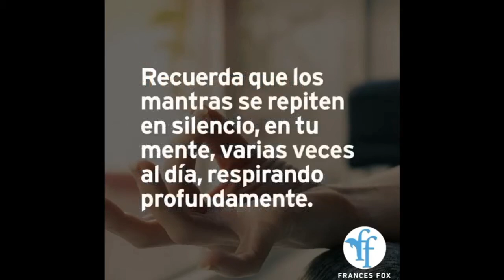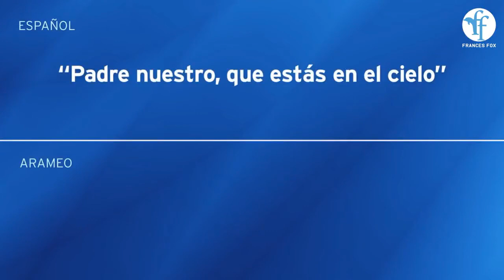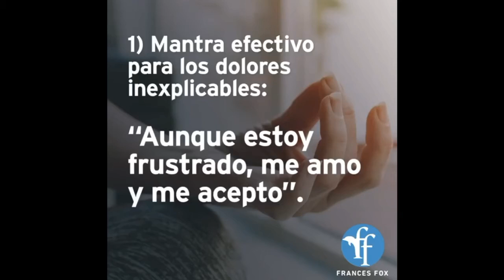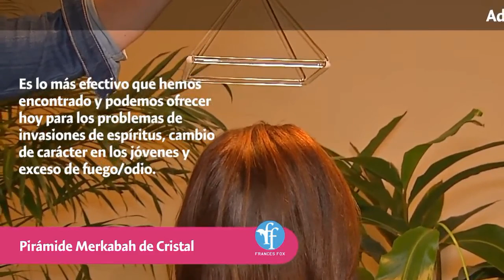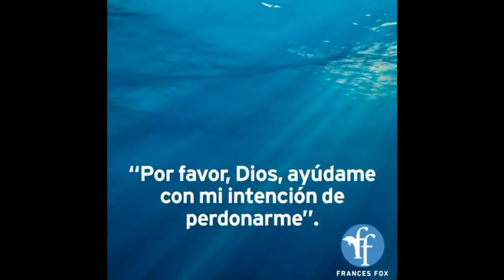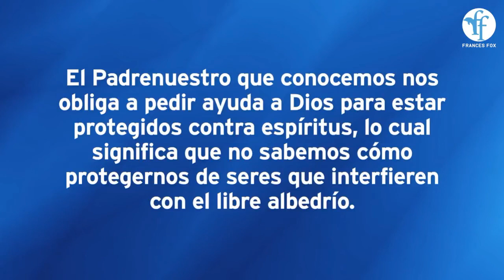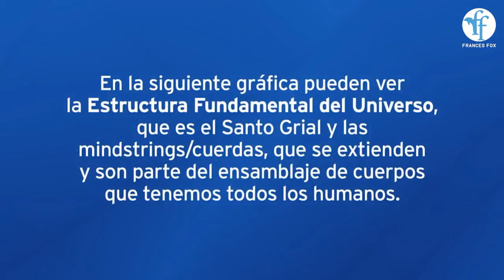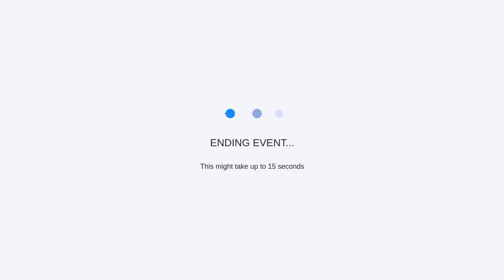Chamanismo Galáctico - Clase Diciembre 09, 2021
Los videos de esta serie revelan información NUNCA ANTES VISTA que explica la condición humana, especialmente  interferencias, que incluyen: hechizos y magia negra de seres galácticos en el proceso de evolución. Todos los videos incluyen una armonización y una sanación hecha por Frances. Tomen notas y compartan la información en los comentarios aquí en Youtube, para que el mundo sepa que el humano ha sufrido por tanta desinformación que no tiene ni la remota idea de que sus facultades incluyen super-poderes.